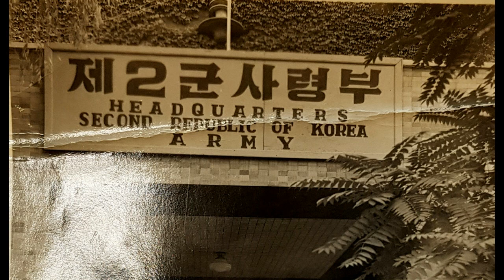KD 17회 김영호 고교야구 첫 일본 원정경기 회고 제5편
설명 1960년 고교야구 첫 일본원정경기에서 유격수로 활약했던 김용호 선수의 회고 제5편